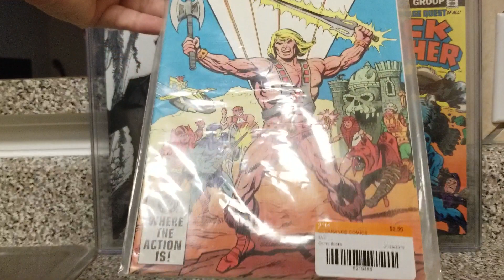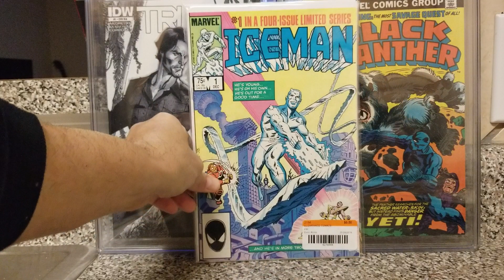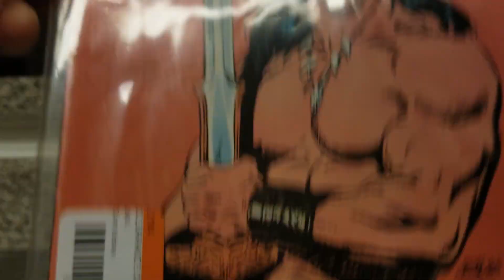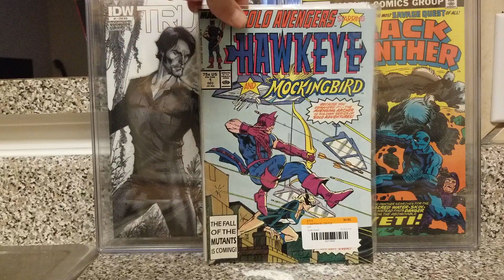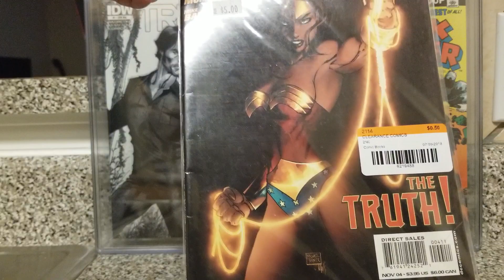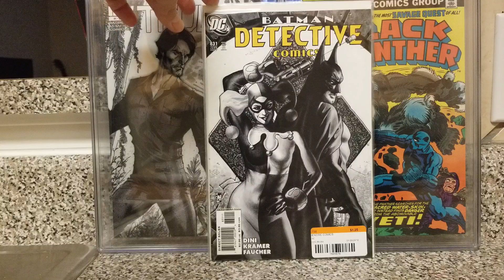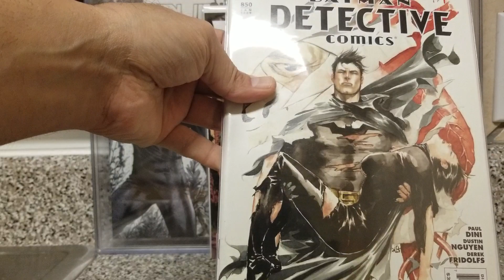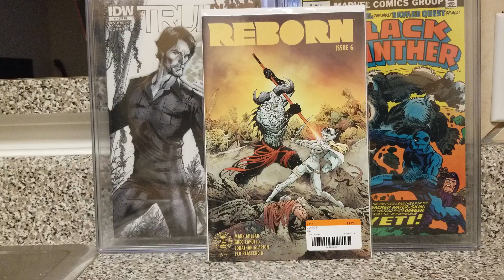Key book for cheap. Back in my PC again.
Found some great books plus one key book back in my PC. Hell yeah!
Cheers,